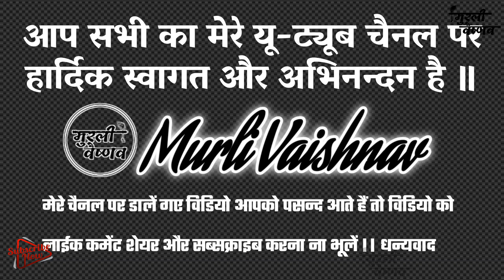हम किसी से प्रेम करते है वो बंद किया जा सकता है !!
Live Katha
Bageshwar Dham
Morari Bapu Comedy
Morari Bapu Ni Ram Katha
Ram Katha By Morari Bapu

मुरारी बापू
मुरारी बापू जी
मुरारी बापू शायरी
मुरारी बापू राम कथा लाईव
मुरारी बापू कथा
मुरारी बापू हनुमान चालीसा
मुरारी बापू स्टेट्स
मुरारी बापू के स्टेट्स
मुरारी बापू के व्हाट्स ऐप स्टेट्स
मुरारी बापू लाईव स्टेट्स
मुरारी बापू लाईव कथा
मुरारी बापू लाईव
मुरारी बापू के भजन
मुरारी बापू के गीत
मुरारी बापू राम कथा
मोरारी बापू लाईव स्टीम
मुरारी बापू की दुनिया
बापू के स्टेट्स
बापू जी लाईव
संगीत नी दुनिया
संगीत नी दुनिया परिवार
राम कथा मुरारी बापू
मुरारी बापू नी राम कथा
मुरारी बापू काॅमेडी
बागेश्वर धाम
बागेश्वर धाम सरकार
लाईव कथा
लाईव कथा आज
आस्था चैनल लाईव
शायरी मोरारी बापू